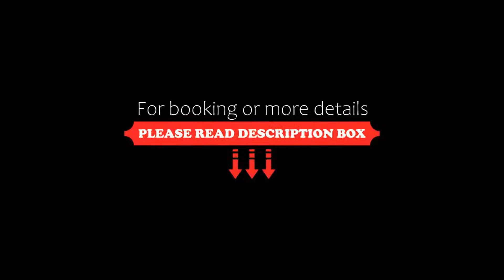Hotel Zámeček Janovičky, Broumov, Poland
About Property:
You're eligible for a Genius discount at Hotel Zámeček Janovičky! To save at this property, all you have to do is sign in.
Hotel Zámeček Janovičky is set in a renovated coaching inn from the early 1900s, it offers a terrace with panoramic views.
Free WiFi and cable TV are standard in every room. Each has a bathroom with a shower and toiletries. Some of the rooms are located in the attic and feature roof windows.
Regional specialties are ...
Property Type: Hotel
Address: Janovičky 62, Broumov, 550 01, Czech Republic
Searching For
1. Hotel Zámeček Janovičky - Broumov - Poland
2. Hotel Zámeček Janovičky - Broumov - Poland Address
3. Hotel Zámeček Janovičky - Broumov - Poland Rooms
4. Hotel Zámeček Janovičky - Broumov - Poland Amenities
5. Hotel Zámeček Janovičky - Broumov - Poland Offers and Deals
Audio Credit:
Track Title: Blank Slate
Artist: VYEN